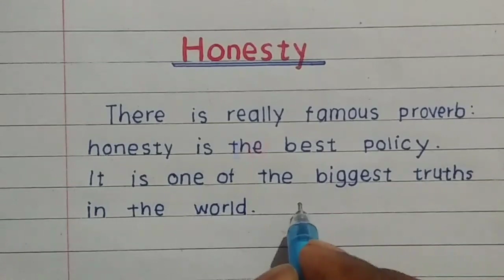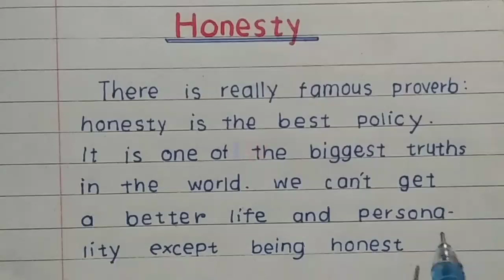Short Essay on honest in english |write paragraph on honesty in english | english essay writing